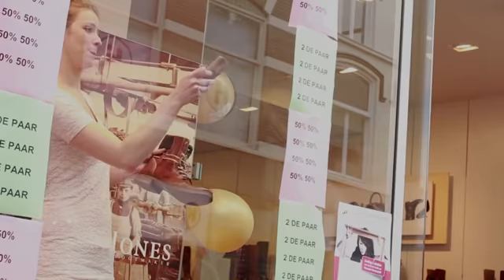sax tv levende paspoppen in deventer 640x360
Levende Etalage Dag in Deventer. De meiden van de Streetdancegroep van SVOD in nachtmode van Van der Linden Lingerie